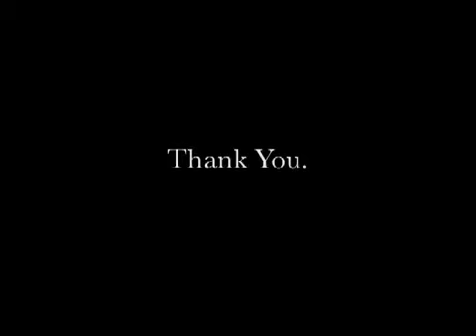TOM PETTY ¨Free fallin´¨ Int. Pablo Cámara (Instrumental cover)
Video subido a YouTube originalmente el/Uploaded to YouTube for the first time on 4 de Abril de 2013/April 4th 2013

This is my rendition to one of my favorite artist of all time, Mr. Tom Petty and his classic song FREE FALLIN´. It is an instrumental cover, and I threw in some of my chops, as usual. Hope you like it. / Este es mi homenaje a uno de mis artistas favoritos de siempre, el Sr. Tom Petty y su clásico Free Fallin´. Es un cover instrumental y le he añadido algunos de mis fraseos, como de costumbre. Espero les guste.

Puedes adquirir tablaturas y/o pistas de mis trabajos en mi/You can buy tabs and/or backing tracks for my works on my Mercado Libre (latinoamerica/Argentina) perfil/profile

Clases de guitarra por SKYPE, Zoom, Meet, Messenger, Whatsapp por el Profesor Pablo Cámara.
Musicoterapeuta, egresado de la UNIVERSIDAD DE BUENOS AIRES, UBA, Argentina.
Profesor Superior de Guitarra, Escuela Argentina de Declamación y Danzas dirigida por Anibal Arias.
Más de 20 años de experiencia en la docencia particular del instrumento y en Colegios y Jardínes de Infantes.